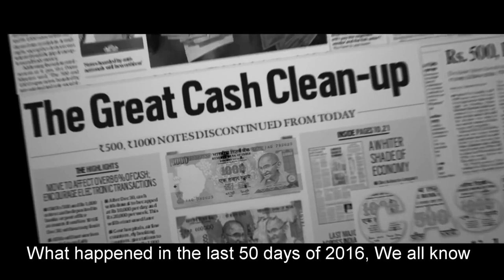S D Arvinda SHOWREEL